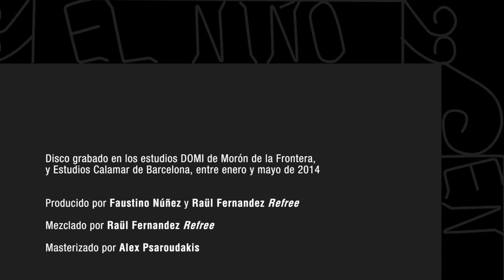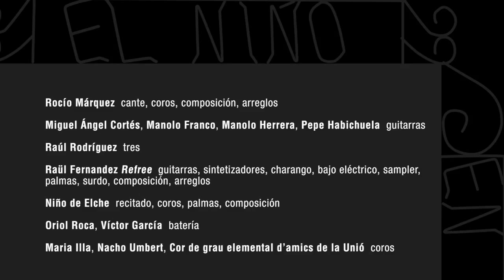Rocío Márquez - "El Niño" (Vídeo promocional)